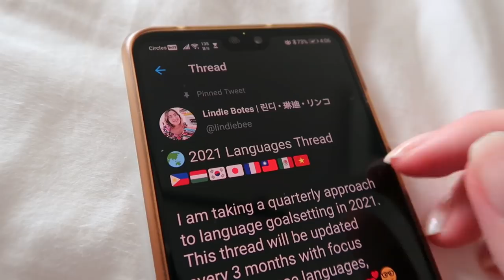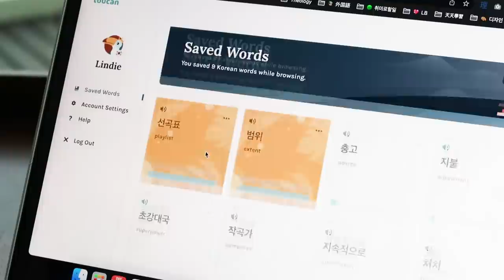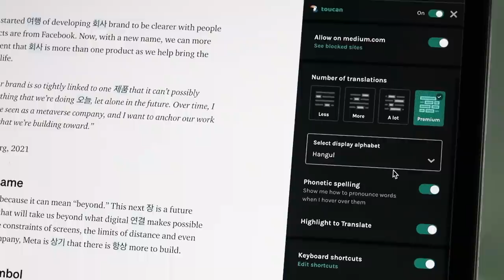Language fluency doesn't always stay the same! | Polyglot language updates & plans 💖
Fluctuating fluency, ah. The worst. Here are some language learning journal and progress updates for October and November 2021! I also share a strange story about my levels of fluency in Hungarian and Spanish. Enjoy the video, and sorry for the background noise - there's some construction going on outside.

Timestamps:
0:00 Intro
0:41 Why I'm not setting goals for December
2:57 How it's going with languages
3:57 Fluctuating fluency
6:22 October updates
7:03 November updates
8:23 Toucan is really cool
10:17 Endinggg

💕 LINKS

✨EBOOKS & GOODIES

💕ABOUT

🎥EQUIPMENT